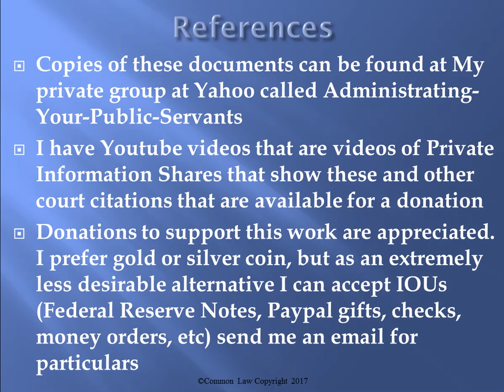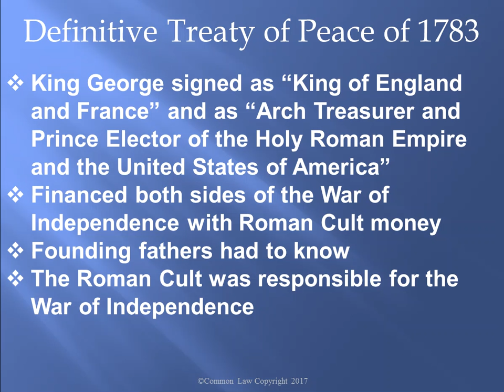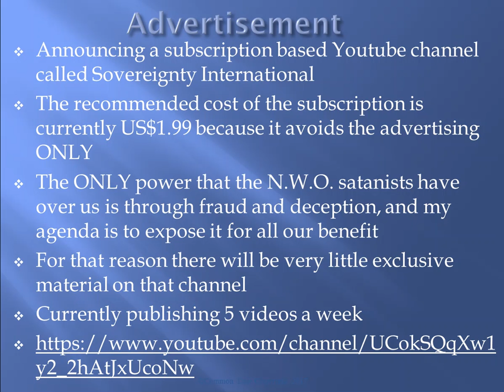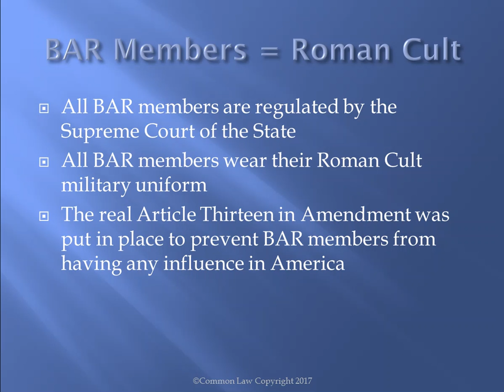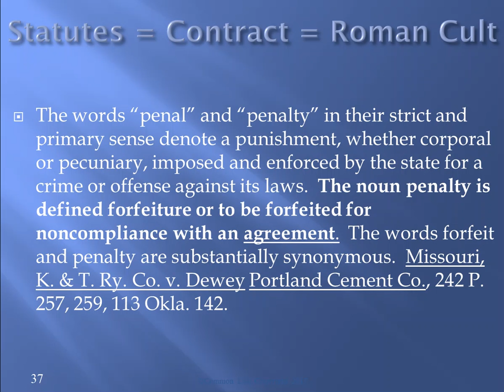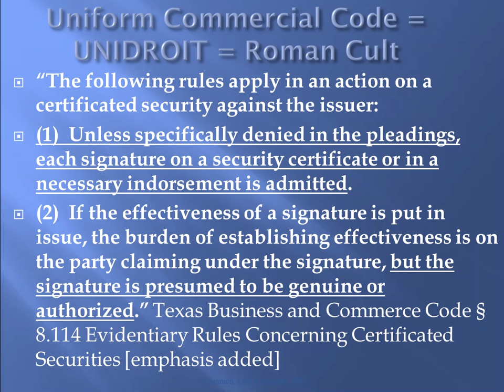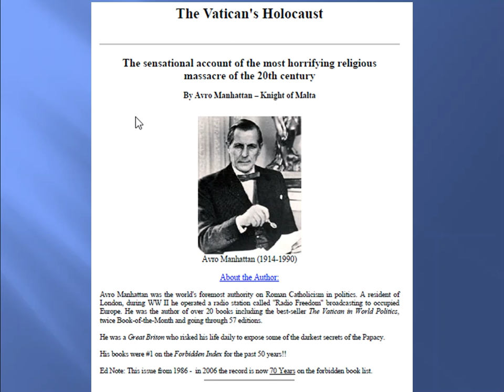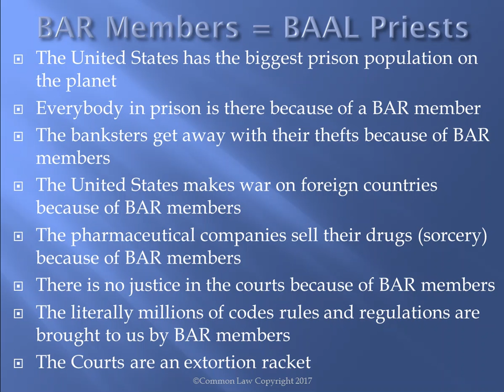The Real Article Thirteen in Amendment and BAR Members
This video provides some ideas about the Real Article Thirteen in Amendment and how its "disappearance" made it possible for the Roman Cult's BAR members to infiltrate and seize control